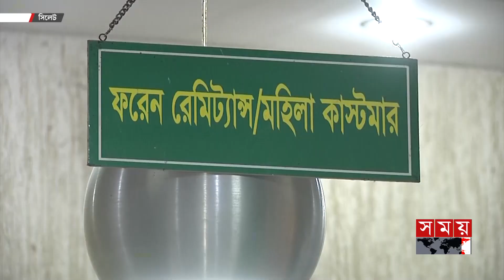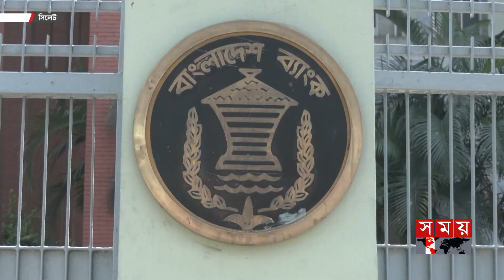রেমিট্যান্স যোদ্ধাদের জন্য আরও একটি সুখবর | Remittance Bonus in Bangladesh | Immigrants | Somoy TV